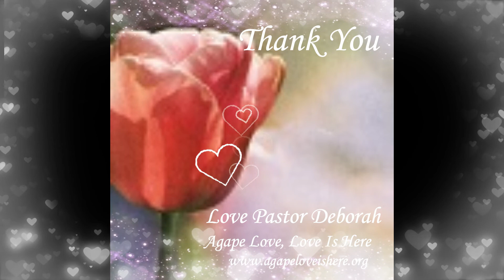The School of Light, Prayer & Fasting, The Kingdom of Agape Love, Volume 1 Lesson # 18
Hello & Welcome again to The School of Light,  Prayer & Fasting The Lord's Way in the Web Site Section of The Kingdom of Agape Love, Prayer & Fasting.  This is the final Lesson, Lesson # 18 of this Educational Section.

Scriptures mentioned are from The Authorized King James Version of The Holy Bible
1.  Deuteronomy 32 : 13,  The Old Testament

Stories mentioned
1.  Ministry with a 7 year old girl about her fears and her parents
2. 72 Virgins
3.  The Pew Story

All videos are on the web site of Agape Love, Love Is Here's at
This video will be in The School of Light Section

Also, if you desire to be notified of each new video being be Released as a Premiere every Wednesday at 1:00 pm Central Standard Time in America, then subscribe to Agape Love, Love Is Here's Youtube Channel of The Hidden Kingdoms and you will be notified and at each and every Premiere you will be  watching live with Pastor Deborah the Premiere of the Video and can Live Chat with her and ask questions and receive prayer.

PLEASE DO NOT LEAVE ANY COMMENTS ON THE VIDEO OF ANY SEXUAL NATURE, CONTENT, LINKS TO WEB SITES, PICTURES, BUSINESSES OR SERVICES.  THESE ARE TOTALLY INAPPROPRIATE AND WILL BE REMOVED IMMEDIATELY.  ALSO DO NOT LEAVE ANY COMMENTS OF FREE MERCHANDISE OR SERVICES.  THESE ALSO ARE TOTALLY INAPPROPRIATE AND WILL BE REMOVED IMMEDIATELY.  THANK YOU FOR YOUR COOPERATION.

The Next Serious of The School of Light is A Father's Heart, A Father's Heart's Desires and A Father's Prophetic Words.

Continue to watch and learn about yourself and others.

You can also follow Pastor Deborah on Twitter and Linkedin